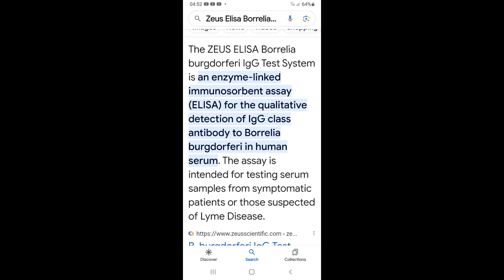미약사 1분뉴스, 5월 Lyme disease month